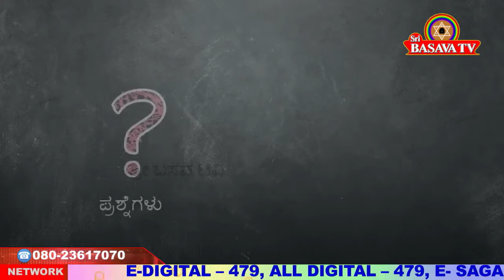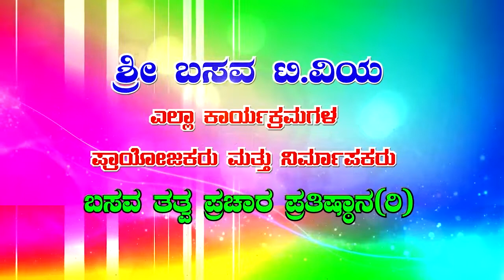Sri Basava Tv- Vidyarthigala Gnana Deepa- lamp of Student Knowledge- Ep 02